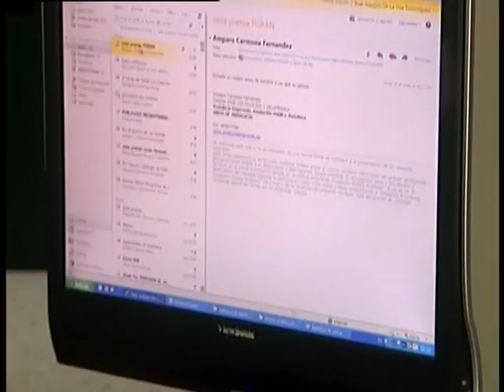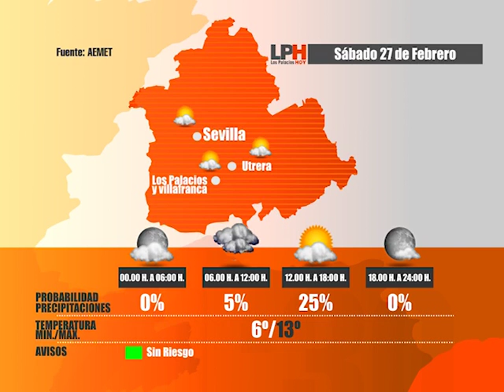LOS PALACIOS HOY 26-02-16